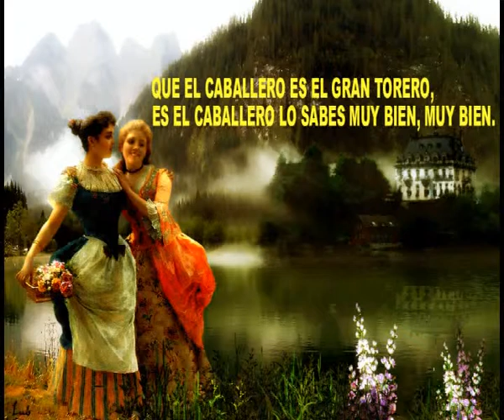Certero (karaoke)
I wrote this song in 1986. I was only an amateur composer. I wrote only for fun. Nowadays after all those years I have the opportunity to offer my music to all people. I hope you understand I don´t feel like a real artist. Sorry if they sound a bit messy. It´s not my fault. Maybe a professional would do it much better. Thank you for listening and I hope you´ll enjoy it.